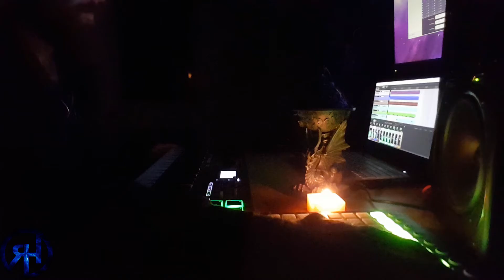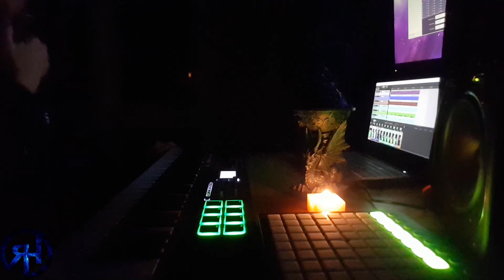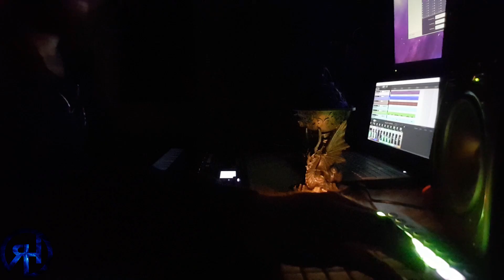18/7/20 Evening Chill Jam Session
More of an ambient style track i have been playing around with.

Hardware:
Nektar Panorama T6.
Launchpad.

DAW:
Reaper with Playtime plugin.

Soft Synths:
3 instances of Synthmaster 2.
2 Instances of Synthmaster 1.

Drum loop samples.
Rendered out piano samples from Eighty Eight Ensemble and processed.
Rendered out Cello samples from Orchestral Companion Strings and processed.